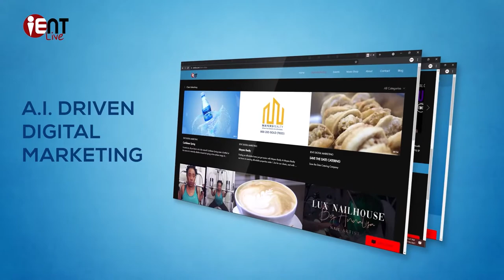Bloodline Podcast - Dane Gulston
Steelpan ace Dane Gulston joins us in the Podcast Studio this evening to talk about his upcoming events and career.